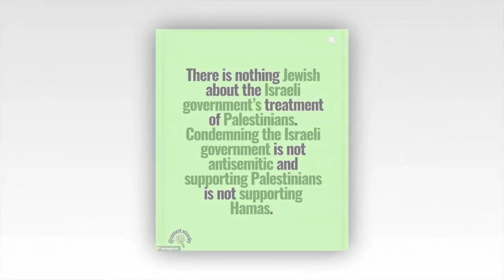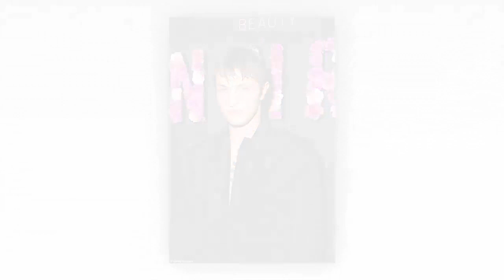Gigi Hadid and her family receive death threats and are forced to change their phone numbers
Gigi Hadid and her family 'receive death threats and are forced to change their phone numbers' after sharing support for Palestine

Gigi Hadid and her family have reportedly received death threats after sharing their support for Palestine online.

The half-Palestinian model, 28, has been vocal for her support for the state in recent days on social media amid the ongoing Israeli-Palestinian conflict.

Gigi - whose famous father Mohamed Hadid is Palestinian - was then slammed by Israel's government for her posts in support of the Palestinian people.

Now, it has been claimed that Gigi and her family have been receiving death threats over their support for Palestine and have reportedly been forced to take action.

Gigi and her family, including sister Bella and parents Yolanda and Mohamed, have all had to change their phone numbers amid the threats, according to TMZ.

Sources told the publication that the family have received horrific threats via email, social media and their phones, after their numbers were reportedly leaked online.

It has also been claimed that real-estate developer Mohamed is considering going to the FBI over the spate of death threats.

As well as Gigi, Yolanda and Mohamed share daughter Bella, 27, and son Anwar, 24. Mohamed also has children Marielle, 43, and Alana, 38, with his ex Mary Butler.

MailOnline has contacted Gigi, Bella, Yolanda and Mohamed's representatives for comment.

Since the terror organization Hamas, who were at one time democratically elected by the Palestinian people to lead Gaza, attacked Israel on October 7, death tolls have climbed on both sides to 4,000.

Israel has since launched retaliatory strikes on the Gaza Strip and cut off electricity to the small area of land, which is home to over two million Palestinians, fueling fears that the impoverished population will be plunged into further misery.

Gigi voiced her support for the Palestinian people over the weekend as she posted a graphic to her Instagram Stories about the latest conflict.

It read: 'There is nothing Jewish about the Israeli government's treatment of Palestinians. Condemning the Israeli government is not antisemitic and supporting Palestinians is not supporting Hamas.'

Her father Mohamed also shared the same graphic to his own Instagram grid alongside the caption: 'Just that simple.'

However, Israel's government quickly skewered her position, posting on their Stories a response to Gigi's commentary about the conflict.

It read: 'There is nothing valiant about Hamas' massacre of Israelis. Condemning Hamas for what it is (ISIS) is not anti-Palestine and supporting Israelis in their fight against barbaric terrorists is the right thing to do.'

The account of the State of Israel then directed comments at Gigi specifically, tagging her account and writing: 'Have you been sleeping the past week?'

'Or you just fine turning a blind eye to Jewish babies being butchered in their homes? Your silence has been very clear about where you stand. We see you.'

The Israeli government posted an image of what appeared to be a blood-stained floor next to children's toys and wrote: 'If you don't condemn this your words mean NOTHING,' again tagging Gigi.

In another post shared to her Instagram grid, Gigi shared her condolences with both her Palestinian and Jewish loved ones as she commented on the conflict.

She wrote: 'My thoughts are with all those affected by this unjustifiable tragedy, and every day that innocent lives are taken by this conflict - too many of which are children.

'I have deep empathy wand heartbreak for the Palestinian struggle and life under occupation, it's a responsibility I hold daily.